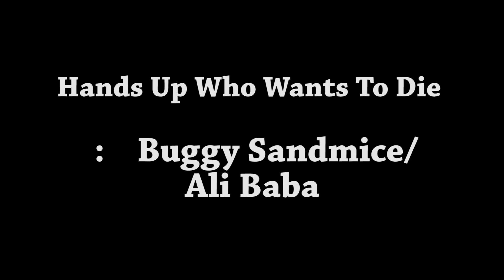Hands Up Who Wants To Die // Buggy Sandmice/Ali Baba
Hands up Who Wants To Die practising in the Karate Club, May 2012

Camera//Edit : Sean Zissou
Camera         : Dave Knox
Audio Recording//Mixing : Thomas Parkes